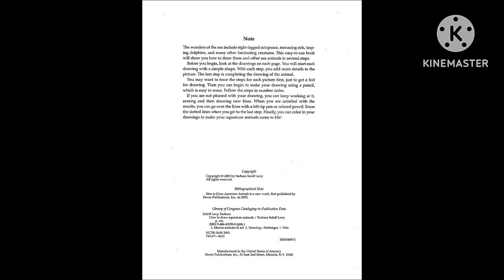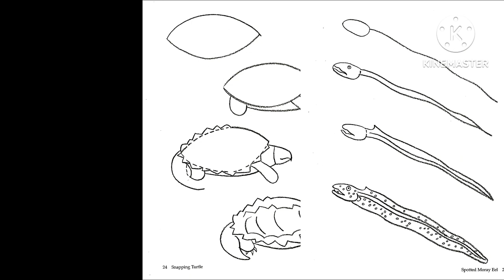How to Draw Aquarium Animals Book by Barbara Soloff Levy - RFART419 (2024)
This is my original student animated film made on February 6, 2024. This video is about my favorite obscure vintage How to Draw Aquarium Animals book, which was written by Barbara Soloff Levy.

これは、2024 年 2 月 6 日に作成された私のオリジナルの学生アニメーション映画です。このビデオは、バーバラ ソロフ レヴィによって書かれた私のお気に入りの、あまり知られていないヴィンテージの『水族館の動物の描き方』に関する本についてのものです。

Reference Link:
How to Draw Aquarium Animals by Barbara Soloff Levy: